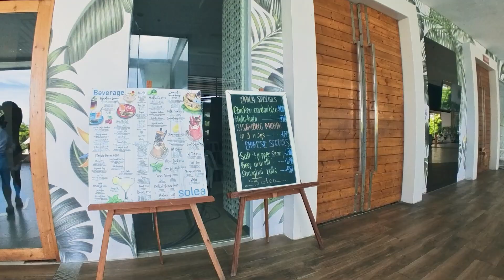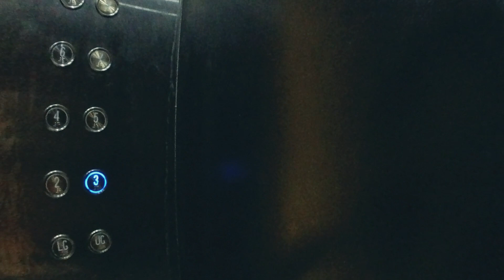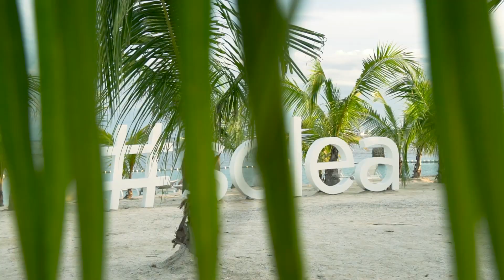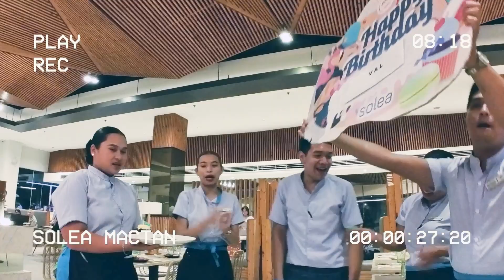Celebrate with us at Solea Mactan Resort